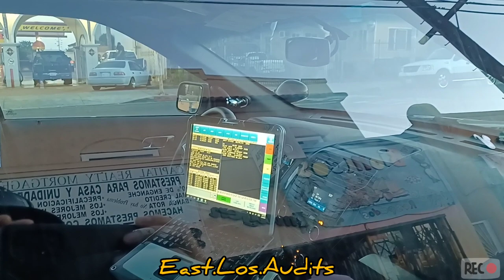East Los Angeles sheriff's deputies looking for a missing teenager at a restaurant/bar on Whittier